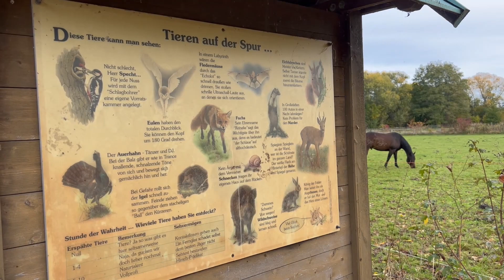Join me for a relaxing walk around Seeburger Lake (Seeburger See)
On the 23rd October 2022 I walked around Seeburger See (Germany) and made this video to show some of the things I saw along the way.